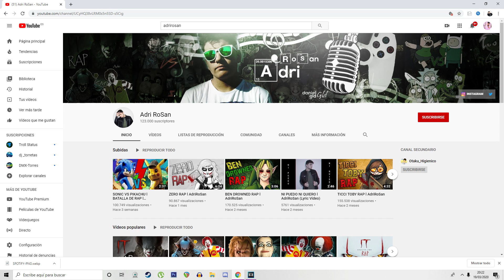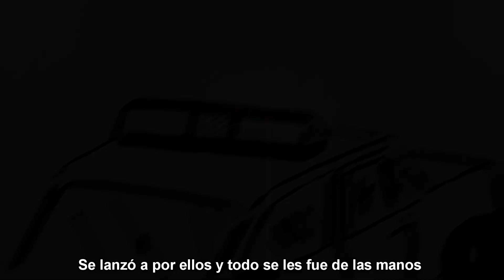JANE THE KILLER RAP l AdriRoSan (Versión TikTak Draw )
En colaboración con TIKTAK DRAW

Nos vemos en el próximo ;D
OS AMOOOO!!